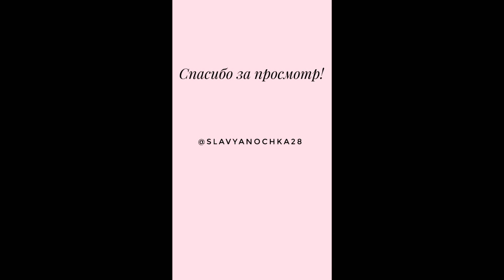Как рисовать стрелки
Всем привет! в этом видео показываю и рассказываю о том,как рисовать классические стрелки, с чего начать и какие продукты лучше использовать. Список продуктов как всегда внизу:
♥♥♥ЛИЦО♥♥♥
• праймер для лица Rouge Bunny Rouge Serene light skin perfector в оттенке 069
• компактный тон-ретушер Make up Secret в оттенке CF02
• консилер от Limoni Skin liquid concealer в оттенке 02
• кремовый корректор-стик Artdeco в оттенке 50 Almond mousse
• кремовые румяна Dolce&Gabbana в оттенке 30 Rosa Carina
• кисть для тона, румян Manly Pro номер 14
• хайлайтер Artdeco в оттенке 5
• Пудра от Make up Store в оттенке Helsinki
• бронзирующая пудра Clarins в 03 оттенке Dark
♥♥♥♥ГЛАЗА♥♥♥♥
• кремовые тени Stellary в 02 оттенке
• сухие тени Clarins в 09 Silver Rose
• кремовые тени Nyx Lingerie в оттенке 05 Lidli
• тени-румяна от make up Store в оттенке Must Have
• палетка теней от Code color в 01 номере
• черная гелевая подводка от Maybelline и кисточка комплектная
• клей для пучковых ресниц Ardell
• реснички-пучки с алиэкспресс 8мм, 10мм
• тушь для ресниц черная от Luxvisage
♥♥♥ГУБЫ♥♥♥
• карандаш Viviene Sabo в 102 оттенке
• матовая помада Dolce&Gabbana в 122 оттенке Dolce Careza
♥♥♥БРОВИ♥♥♥
• тени для бровей Виктория Шу(оттенок стерся)
• прозрачный гель для бровей Artdeco
ссылка на инстаграмм: Slavyanochka28